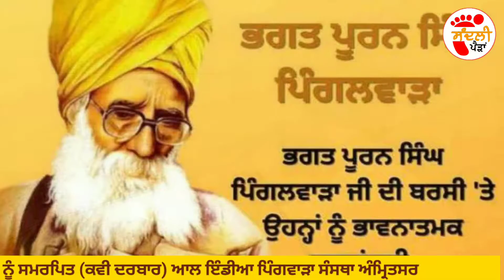Dard । Bhagat Puran Singh । Pingalwara । ਭਗਤ ਪੂਰਨ ਸਿੰਘ । Kavi sammelan । Sandli Pairran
ਮਹਾਨ ਕਵੀ ਦਰਬਾਰ ।
      ਸ੍ਰ  ਸ਼ੁਕਰਗੁਜਾਰ ਸਿੰਘ ਦੀਵਾਨਾ

ਭਗਤ ਪੂਰਨ ਸਿੰਘ ਦੀ 29ਵੀਂ ਬਰਸੀ ਨੂੰ ਸਮਰਪਿਤ ਵਿਸ਼ੇਸ਼ ਕਵੀ ਦਰਬਾਰ ।
ਆਲ ਇੰਡੀਆ ਪਿੰਗਲਵਾੜਾ ਚੈਰੀਟੇਬਲ ਸੁਸਾਇਟੀ (ਰਜਿ:) ਅੰਮ੍ਰਿਤਸਰ ਵੱਲੋਂ ਮਨਾਈ ਜਾ ਰਹੀ ਭਗਤ ਪੂਰਨ ਸਿੰਘ ਦੀ 29ਵੀਂ ਬਰਸੀ ਨੂੰ ਸਮਰਪਿਤ ਵਿਸ਼ੇਸ਼ ਕਵੀ ਦਰਬਾਰ ਮਾਝਾ ਪ੍ਰੈੱਸ ਕਲੱਬ ਅੰਮ੍ਰਿਤਸਰ ਅਤੇ   ਪੰਜਾਬੀ ਸਾਹਿਤ ਸਭਾ ਦੇ ਸਹਿਯੋਗ ਨਾਲ ਕਰਵਾਇਆ ਗਿਆ, ਜਿਸਦਾ ਆਰੰਭ ਪਿੰਗਲਵਾੜਾ ਮੁੱਖੀ ਡਾਕਟਰ ਇੰਦਰਜੀਤ ਕੌਰ ਵੱਲੋਂ ਦੂਰ ਦੁਰੇਦਿਓ ਆਏ ਕਵੀਆਂ ਨੂੰ ਜੀ ਆਇਆ ਆਖੇ ਜਾਣ ਨਾਲ ਹੋਇਆ। ਡਾਕਟਰ ਇੰਦਰਜੀਤ ਕੌਰ ਨੇ ਭਗਤ ਪੂਰਨ ਸਿੰਘ ਦੇ ਜੀਵਨ ਅਤੇ ਪਿੰਗਲਵਾੜਾ ਸੰਸਥਾ ਦੇ ਕਾਰਜਾਂ ਬਾਰੇ ਵਿਸਥਾਰ ਨਾਲ ਚਾਨਣਾ ਪਾਇਆ।
ਇਸ ਮੌਕੇ ਰਛਪਾਲ ਸਿੰਘ ਪਾਲ (ਪੰਜਾਬ ਦਾ ਰਫੀ) ਜਲੰਧਰ ਨੇ ਆਪਣੀ ਕਵਿਤਾ 'ਧੰਨ ਭਗਤ ਪੂਰਨ ਸਿੰਘ ਨੂੰ ਸਭ ਯਾਦ ਨੇ ਕਰਦੇ, ਪਿੰਗਲਵਾੜਾ ਸਾਂਭਿਆ ਸੁੱਖ ਛੱਡੇ ਘਰ ਦੇ', ਇੰਜੀ:ਕਰਮਜੀਤ ਸਿੰਘ ਨੂਰ ਨੇ 'ਸੇਵਾ ਵਿਚੋਂ ਹੈ ਨਿਮਰਤਾ ਜਨਮ ਲੈਂਦੀ', ਡਾ. ਹਰੀ ਸਿੰਘ ਜਾਚਕ ਨੇ 'ਸੇਵਾ ਓਹੀ ਮਨੁੱਖ ਹੈ ਕਰ ਸਕਦਾ', ਸਰਬਜੀਤ ਕੌਰ ਸੰਧਾਵਾਲੀਆ ਨੇ 'ਨਵੀਂ ਲੀਕ ਇਤਿਹਾਸ ਦੀ ਪਾਏ ਵਿਰਲਾ', ਸ਼ਿਆਮ ਸੁੰਦਰ ਦੀਪਤੀ ਨੇ 'ਵਾਹ ਓਏ ਬੰਦਿਆਂ', ਗੁਰਬਚਨ ਸਿੰਘ ਬੱਗਾ ਨੇ 'ਇਹ ਕੌਣ ਤੁਰਿਆ ਆਓਂਦਾ ਏ', ਸਵਿੰਦਰ ਸਿੰਘ ਸ਼ਿੰਦਾ ਲਹੌਰੀਆ ਨੇ 'ਭਗਤ ਪੂਰਨ ਸਿੰਘ ਜੀ, ਧੰਨ ਹੈ ਤੁਹਾਡੀ ਨੇਕ ਕਮਾਈ', ਦਵਿੰਦਰ ਸਿੰਘ ਭੋਲਾ ਨੇ 'ਜੀਵਨ ਸੇਵਾ ਸੰਭਾਲ ਵਿਚ ਲੰਘਾਇਆ ਨੇ ਉਸਨੇ',
ਸਤਿੰਦਰ ਸਿੰਘ ਓਠੀ ਨੇ 'ਪਿੰਗਲਵਾੜਾ ਦੀ ਧਰਤ ਨੂੰ ਸਿਜਦਾ ਹੈ', ਇੰਦਰਜੀਤ ਸਿੰਘ ਕਾਜਲ ਨੇ 'ਜੁਗ ਜੁਗ ਤੇਰਾ ਨਾ ਵੇ ਪੂਰਨ' ਆਦਿ ਕਵਿਤਾਵਾਂ ਆਪੋ -ਆਪਣੇ ਅੰਦਾਜ ਵਿੱਚ ਪੇਸ਼ ਕੀਤੀਆਂ।
ਤਮਾਮ ਸਮਾਗਮ ਦੋਰਾਨ ਜਿਥੇ ਮੰਚ ਸੰਚਾਲਨ ਦੀ ਸੇਵਾ ਐਡਵੋਕੇਟ ਸ਼ੁਕਰਗੁਜਾਰ ਸਿੰਘ ਦੀਵਾਨਾ ਨੇ ਕੀਤੀ ਓਥੇ ਆਪਣੀ ਕਵਿਤਾ 'ਕਰੀਏ ਦਰਸ ਦੀਦਾਰੇ ਆਓ ਭਗਤ ਜੀ ਦੇ' ਨਾਲ ਭਗਤ ਪੂਰਨ ਸਿੰਘ ਦੀ ਤਸਵੀਰ ਪੇਸ਼ ਕਰ ਦਿੱਤੀ। ਸੰਸਥਾ ਦੀ ਤਰਫੋਂ ਬੀਬੀ ਇੰਦਰਜੀਤ ਕੌਰ ਨੇ ਆਏ ਮਹਿਮਾਨ ਕਵੀਆਂ ਅਤੇ ਕਵੀ ਦਰਬਾਰ ਦੇ ਸਹਿਯੋਗੀ ਮਾਝਾ ਪ੍ਰੈੱਸ ਕਲੱਬ ਦੇ ਪ੍ਰਧਾਨ ਗੁਰਦੀਪ ਸਿੰਘ ਨਾਗੀ ਤੇ ਪੰਜਾਬੀ ਸਾਹਿਤ ਸਭਾ ਦੇ ਨੂੰ ਸਨਮਾਨਿਤ ਕੀਤਾ।
ਸਰਬਜੀਤ ਕੌਰ ਸੰਧਾਵਾਲੀਆ ਦੀਆਂ ਦੋ ਕਿਤਾਬਾਂ 'ਸੀਸ ਦਿਆ ਪਰ ਸੀ ਨਾ ਉਚਰੀ' ਤੇ 'ਬਲਿਓ ਚਿਰਾਗ ਅੰਧਿਆਰ ਮਾਹਿ' ਰੀਲੀਜ਼ ਕੀਤੀਆਂ।
ਇਸ ਮੌਕੇ ਭਗਵੰਤ ਸਿੰਘ ਦਿਲਾਵਰੀ, ਮੁਖਤਾਰ ਸਿੰਘ ਗੋਰਾਇਆ, ਉੱਘੇ ਲੇਖਕ ਐਸ.ਐਸ.ਛੀਨਾ, ਡਾਕਟਰ ਜਗਦੀਪਕ ਸਿੰਘ, ਮਾਸਟਰ ਰਾਜਬੀਰ ਸਿੰਘ, ਹਰਜੀਤ ਸਿੰਘ ਅਰੋੜਾ, ਰਮਨੀਕ ਸਿੰਘ, ਪ੍ਰੀਤਇੰਦਰਜੀਤ ਕੌਰ, ਤਿਲਕ ਰਾਜ, ਪਰਮਿੰਦਰ ਸਿੰਘ ਭੱਟੀ, ਹਰਪਾਲ ਸਿੰਘ ਸੰਧੂ ਆਦਿ ਹਾਜਰ ਸਨ।

Sandli Pairran (ਸੰਦਲੀ ਪੈੜਾਂ)  ਮੋਬ  ,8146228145      Mandeep Singh ।